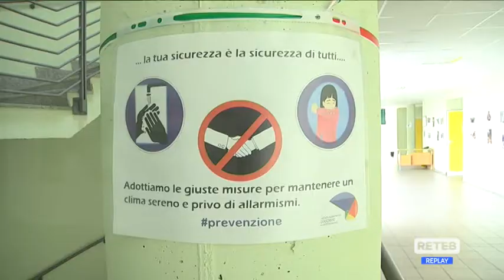Chieti - Perplessità sulla scuola d’estate